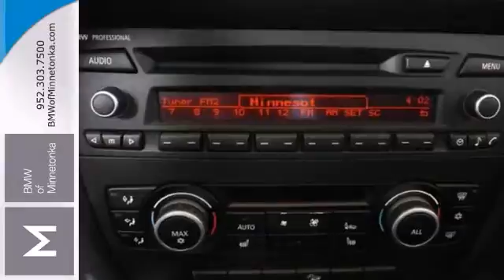2011 BMW 3 Series Minnetonka Minneapolis, MN #33918 - SOLD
Year: 2011
Make: BMW
Model: 3 Series
Trim: 4dr Sdn 328i xDrive AWD 3.0L I6
Engine: 3.0 L I6 Cyl.
Transmission: Automatic
Color: Black Sapphire Metallic
Interior: Black
Mileage: 49035
Stock #: 33918
Premium Package, Value Package, BMW Certified, and AWD. Thank you for taking the time to look at this wonderful 2011 BMW 3 Series. Awarded Consumer Guide's rating of a Premium Compact Car Best Buy in 2011. It's a superb car that we have placed at a dandy of a price. New Car Test Drive said, ...3 Series cars are the quintessential BMWs. They accelerate, turn and stop with remarkable agility and balance, without seriously compromising comfort or common sense... BMW Certified Pre-Owned means you not only get the reassurance of up to a 6yr/100,000 mile limited warranty, but also a multipoint inspection/reconditioning, 24/7 roadside assistance, trip-interruption services, and a vehicle history report. Thanks for visiting our inventory. We look forward to serving you and earning your business. We will provide you with a value price and premium experience.

Address:
15802 Wayzata Blvd